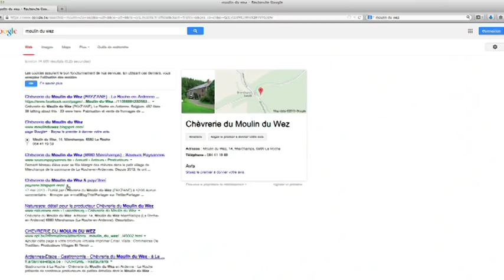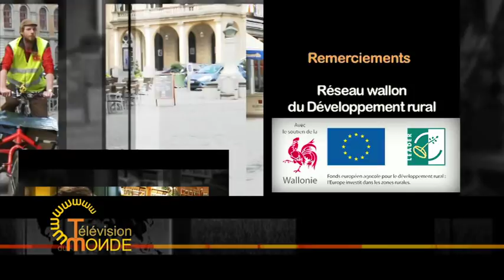Les jeunes agriculteurs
RuralitéS - part 3 (Télévision du Monde)

Rencontre avec trois jeunes agriculteurs qui reviennent sur le parcours, souvent fait d'embûches, de la reprise et du développement d'une exploitation agricole familiale.